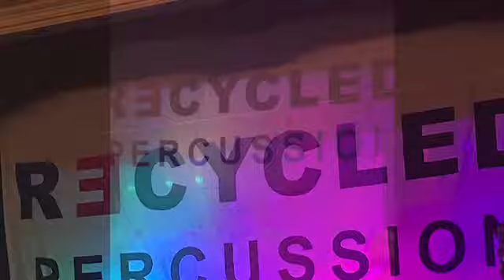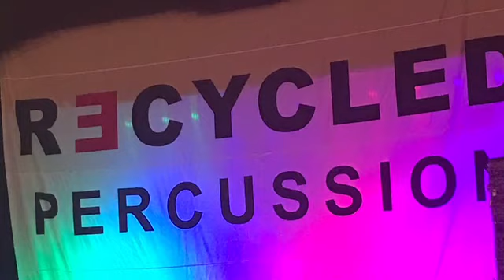Recycled percussion vlog